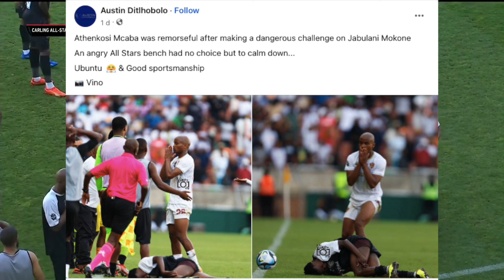Horrible Athenkosi Mcaba Tackle On Jabulani vs Bongani Zungu Injuring Bernard Parker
Stellenbosch FC player Athenkosi Mcaba nearly injured Carling All-Stars and Orlando Pirates junior player Jabulani Mokone with a shocking challenge in the Carling Cup final. He was the praised for the remorse he displayed immediately after the tackle. Mamelodi Sundowns player Bongani Zungu, on the other hand, was heavily criticised for breaking TS Galaxy opponent Bernard Parker. His reaction to his offense is what made a lot of people quite angry considering the circumstances.